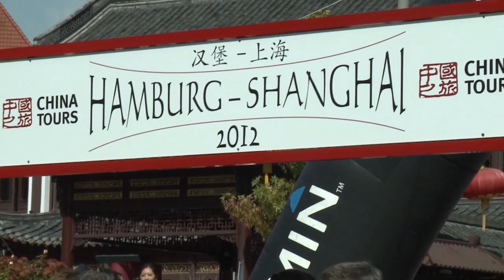Hamburg-Shanghai Oldtimer-Rallye 2012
Rallye Start 2012 Oldtimer Rallye Hamburg nach Shanghai, bms, Dresden, Svend-Jörck Sobolewski Reiseleiter